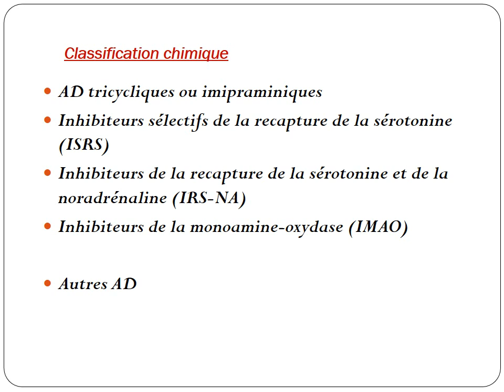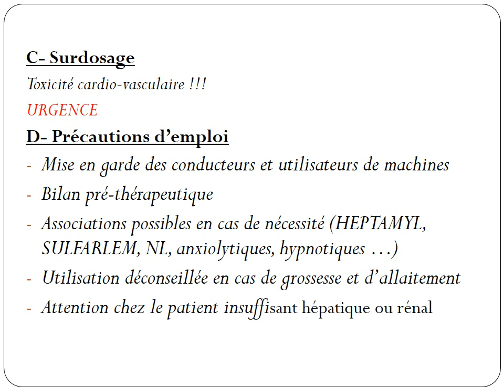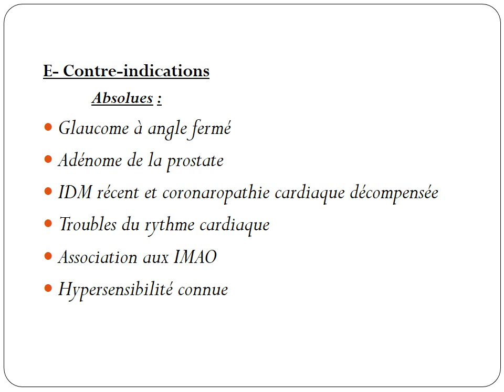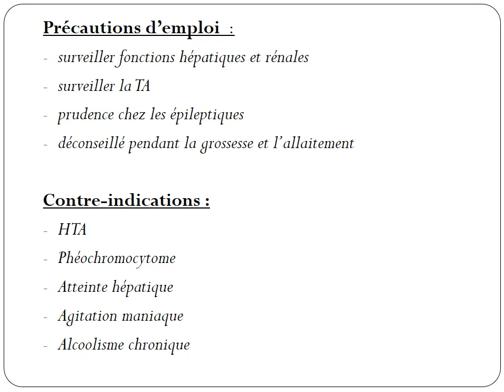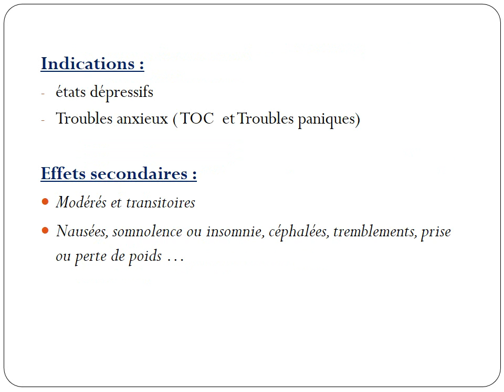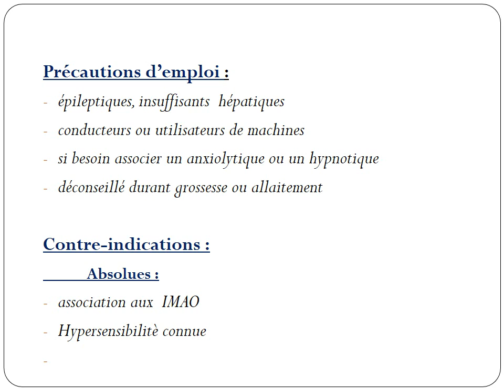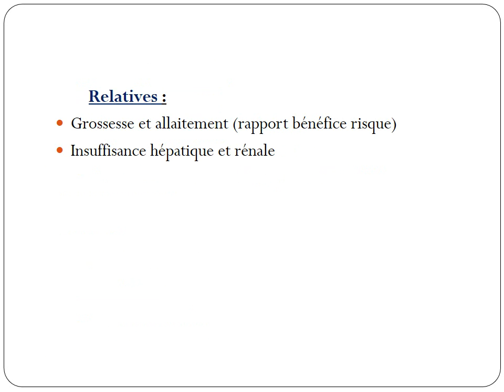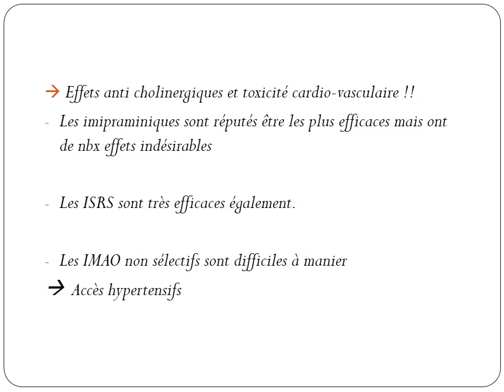PSYCHIATRIE LES ANTIDEPRESSEURS 2016